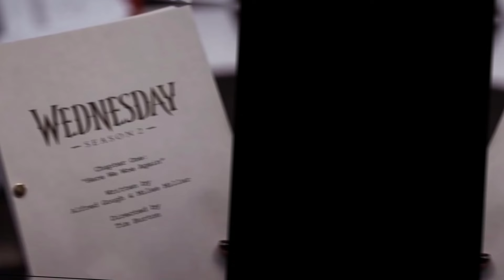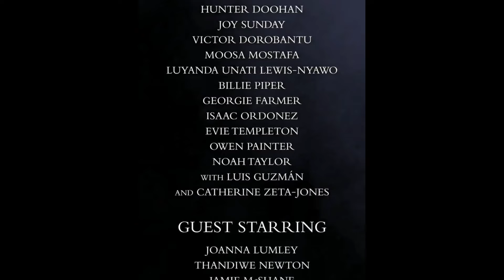Cobweb Hindi Dubbed | Wednesday season 2 | Avengers 5 | Dead Boy Detectives Season 2 & More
•Top 5 Best Movie and Series list -:

•K-DRAMAS

Your Question:-

cobweb hindi dubbed release date
cobweb trailer hindi
cobweb full movie in hindi
cobweb korean drama in hindi
wednesday season 2 release date
wednesday season 2 hindi dubbed release date
wednesday season 2 trailer
wednesday season 2 update
avengers 5 release date
avengers 5 Hindi dubbed release date
avengers 5 trailer hindi
dead boy detectives season 2 release date
dead boy detectives season 2 update
dead boy detectives season 2 renewal update
new live-action lord of the rings release date
 new live-action lord of the rings update